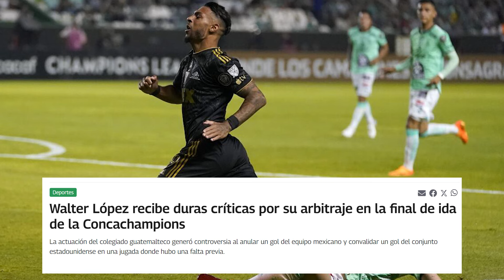ESTOS SON LAS MAYORES POLÉMICAS DEL ÁRBITRO ELEGIDO PARA EL PANAMÁ VS MÉXICO😱